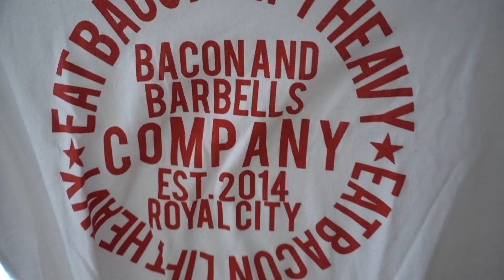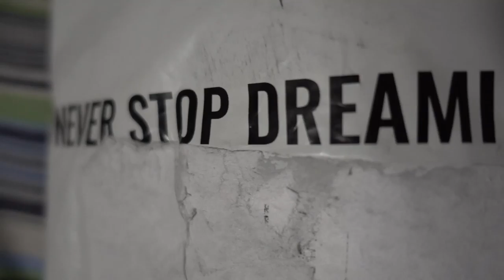Leg Day | Squats